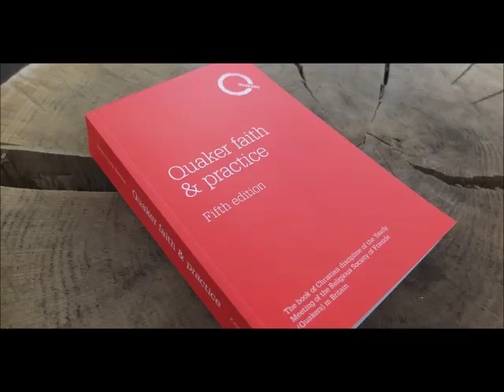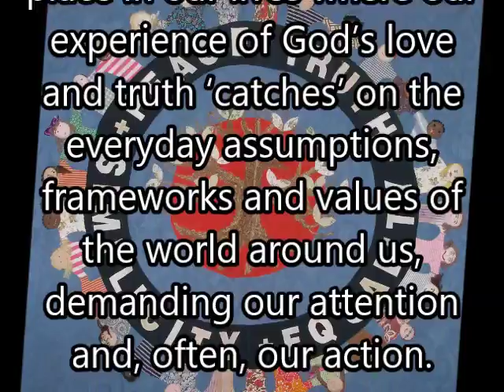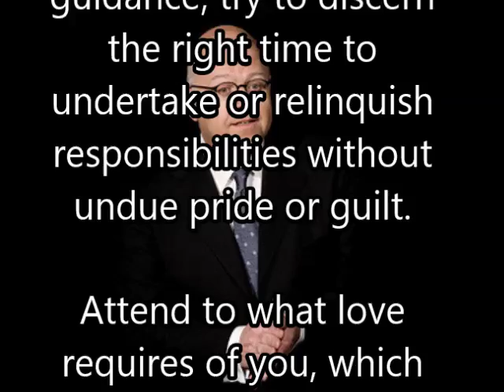Seeking Faith & Practice - The Magic of Geoffrey Durham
Recommendations for Being a Quaker and Spirit of the Quakers